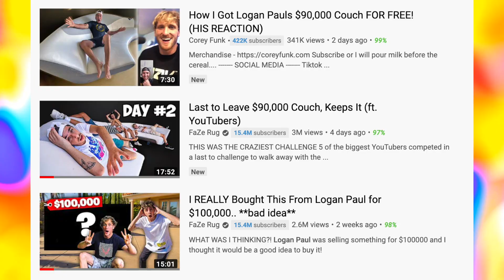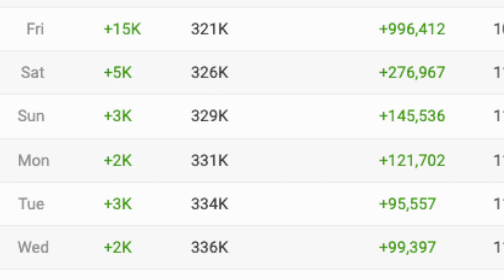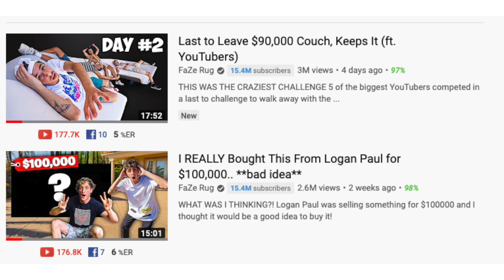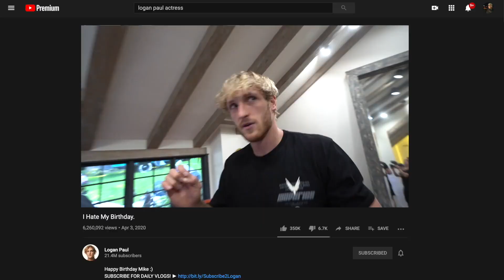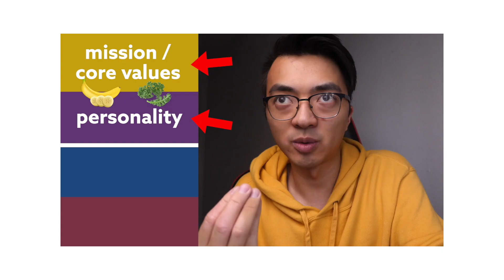How Airrack Made Couches Go Viral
Logan Paul's couches keep going viral.

Out of nowhere, thanks to @airrack's fearless storytelling and Faze Rug's clever content machine, Logan Paul's $90,000 dollar mistake has been transformed into the most entertaining couches...ever.

Together these couches have captivated and delighted millions, garnering well over 15 million views on Youtube.  In Airrack's crazy couch series, the twists, turns and surprises are endless.  How the heck did Airrack turn the most uncomfortable couches ever into such an entertaining adventure?

Youtube's Top Creators know how to tell stories.  It doesn't matter how good, bad, ugly or embarrassing, they know how to spin everything into an opportunity.  An opportunity to connect, stand out, delight or entertain.

What quirks, mistakes or weakness can we reframe to captivate or connect in unexpected ways?

🔵  To connect!

(For future reference - at time of this upload, my channel has 2788 subscribers.)

If you're a Youtube Creator, this channel's for you! I want to help you rethink your Youtube Storytelling & design a Youtube channel you love! You are the changemaker of your own life.

Let's think more deeply.